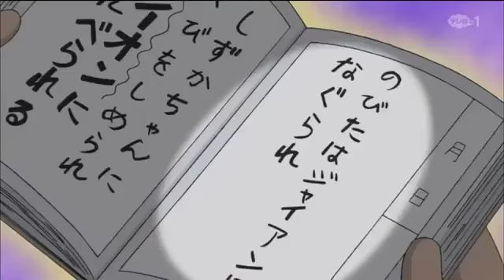Doraemon: Doraemon in hindi(2018)#18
Watch doraemon in hindi full episodes these show are new episodes for doraemon in 2018.
Doraemon is very famous among all kids so I decided to post 20 episodes of doraemon as most wanted in hindi so I posted in hindi language
So kids, enjoy "Doraemon in hindi"